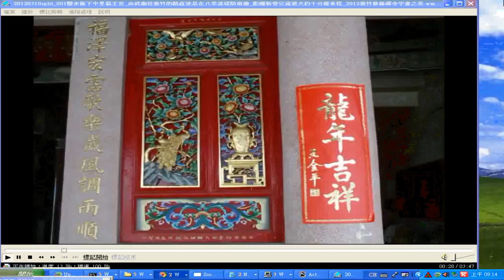_music+_鹽水下中福王宮.wmv